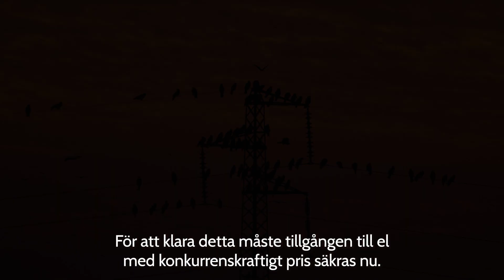Effektivare tillståndsprocesser – för elektrifiering och konkurrenskraft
Industrin, energibranschen och politiken är överens: svensk elproduktion behöver byggas ut mer omfattande och snabbare än idag. Från marknaden är intresset stort. För om alla projekt som planeras i dag får tillstånd i samma utsträckning som tidigare kommer vindkraften kunna möte en mycket stor del av Sveriges dubblerade elbehov år 2035. Effektiva tillståndsprocesser är helt avgörande.

Svensk Vindenergi presenterar tio konkreta förslag för att möta det ökande elbehovet – både till år 2030 och framåt

0:00 Intro
0:20 Elektrifieringen och vindkraften lösningen
0:30 Dubblerat elbehov redan år 2035
0:44 Gröna industrialiseringen och svensk konkurrenskraft
1:01 Vindkraften kan möta stor del av kommande elbehovet
1:25 Effektivare tillståndsprocesser nyckeln
1:54 Outro